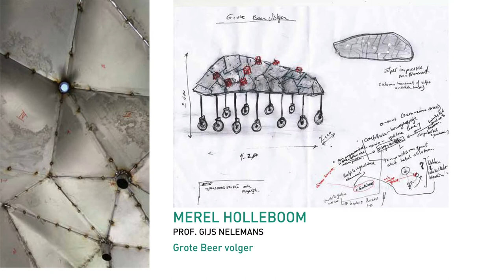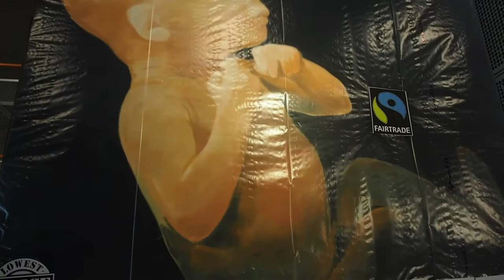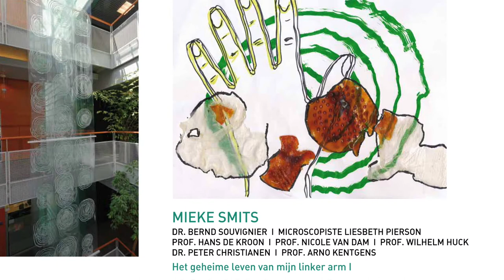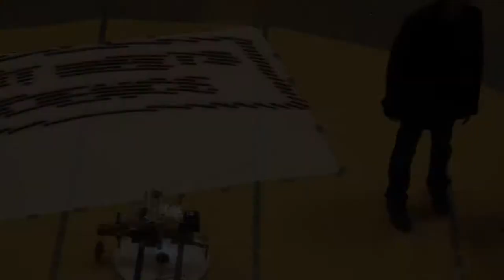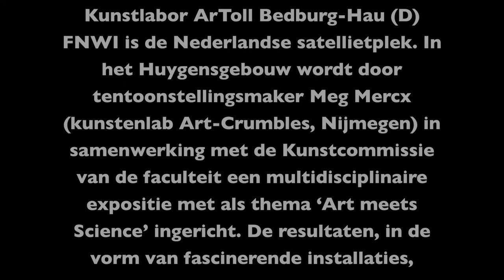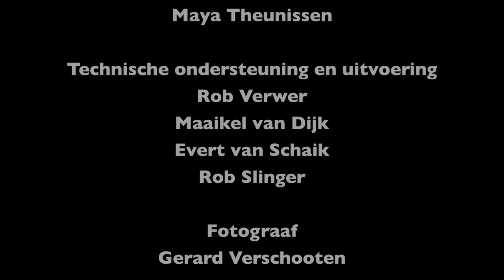Art-Crumbles #10 I Art meets Science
Art Meets Science is een satellietplek van de grensoverschrijdende Kunstroute Naturkunden II NL/DE, initiator Kunstlabor ArToll Bedburg-Hau (D)
FNWI is de Nederlandse satellietplek. In het Huygensgebouw wordt door tentoonstellingsmaker Meg Mercx (kunstenlab Art-Crumbles, Nijmegen) in samenwerking met de Kunstcommissie van de faculteit een multidisciplinaire expositie met als thema 'Art meets Science' ingericht. De resultaten, in de vorm van fascinerende installaties, intrigerende experimenten en objecten zullen in het Huygensgebouw te zien zijn van 9 tot 30 augustus.

Deelnemende kunstenaars:
Corrie van de Vendel
Egied Simons
Frank Ter Beek
Cornelia Bruinewoud
Jelke Reems
Jolanda Jansen
Niek Verschoor
Meg Mercx
Mieke Smits
Merel Holleboom,
Rob Verwer
Ting Tong Chang & Andrea Núñez Casal

Art Meets Science
Art-Crumbles #10
9 - 30 augustus 2013
Huygensgebouw FNWI
Radboud Universiteit Nijmegen

Colofon
Expositie Art meets Science:

Artistiek leider
Meg Mercx

Assistentie
Rob Verwer

Communicatie
Maya Theunissen

Technische ondersteuning en uitvoering
Rob Verwer
Maaikel van Dijk
Evert van Schaik
Rob Slinger

Fotograaf
Gerard Verschooten

Film
Ton Haex

Bijzondere dank aan:
ArToll, Kunstlabor Bedburg-Hau (D)

Speciale dank aan:
Dini Thomsen

Faculteit FNWI
Kunstcommissie: Jan Jetze Zijlsta en Hay Geurts
Peter Klok
Meewerkende wetenschappers
Technische- en huishoudelijke dienst

Vrijwilligers

Gemaakt in opdracht van:
Art-Crumbles

door:

Foto's:
Gerard Verschooten
Camera en editing:
Ton Haex